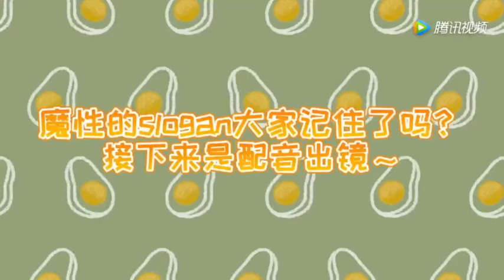德云斗笑社 2 【包袱日報】嚯！您也來了